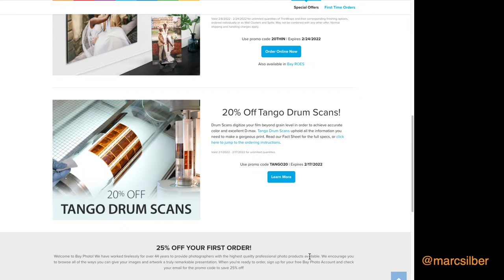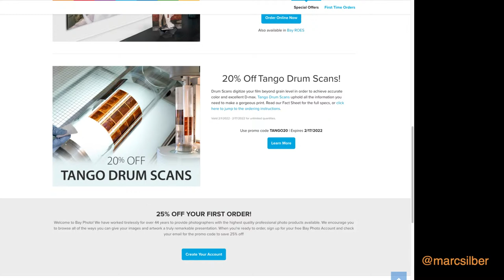Storytelling with Your Camera & Answering YOUR Questions - Documentary Photographer Daniel Milnor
Documentary Photographer Daniel Milnor joins Marc Silber to talk about photography.